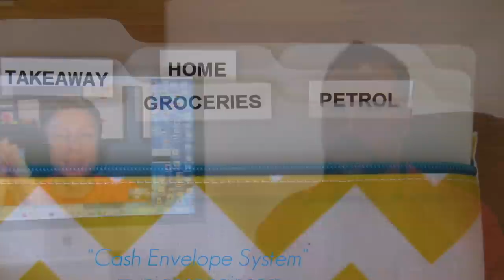How to Start a Business from Broke with Mike Michalowicz - author of the Pumpkin plan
Mike Michalowicz built and sold a multi million dollar company- then went BROKE and started all over again. 4 best selling books later -"The Toilet Paper Entrepreneur", "Pumpkin Plan", "Profit First" and Now "Surge".  Heres the best prices on Some of my favorite Amazon tools:

Milwaukee heated coat

Milwaukeetools Air Compressor

Milwaukeetool packout

3m work tunes